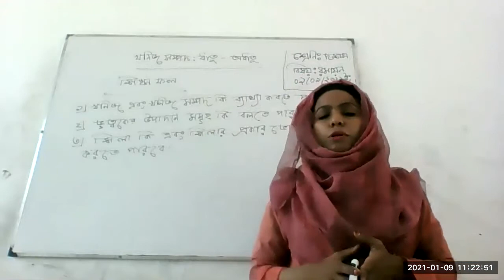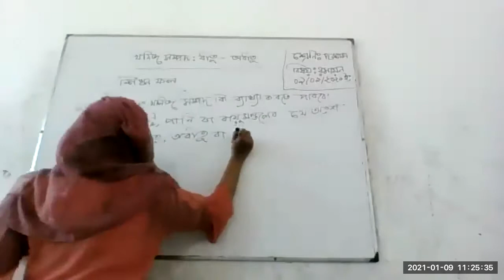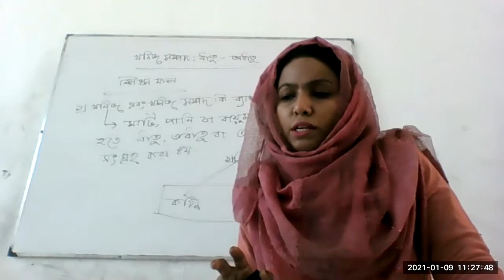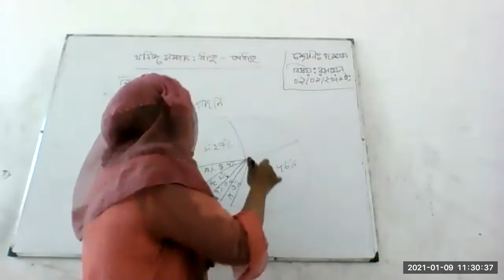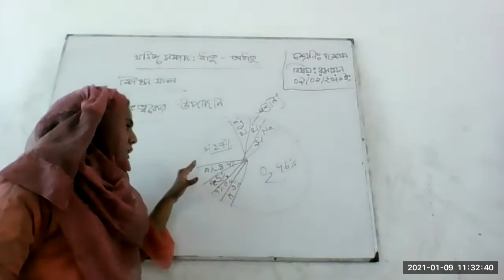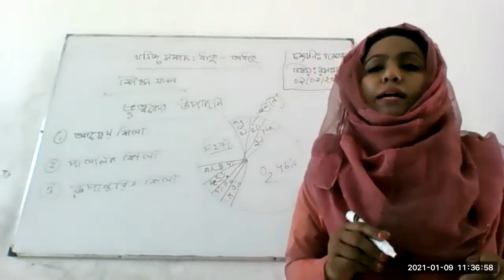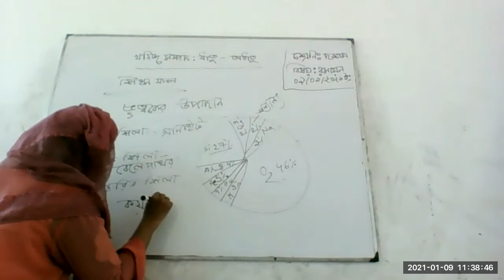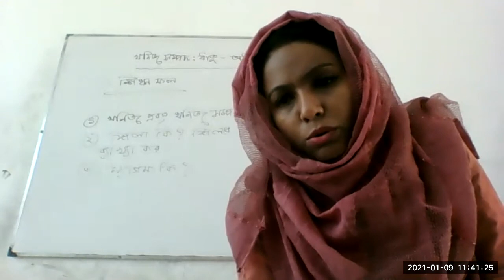Class 10 CHY